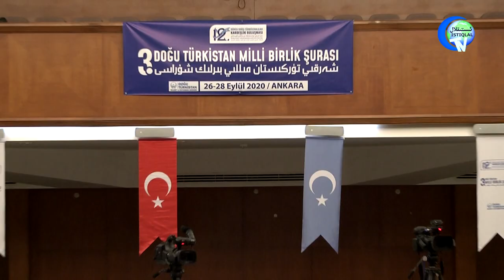تەشكىللىنىش ۋە تەشكىلاتلارنىڭ شەرقىي تۈركىستان دەۋاسىدىكى رولى ۋە ئەھمىيىتى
Teshkillinish we teshkilatlarning Sherqiy Türkistan dewasidiki roli we ehmiyiti